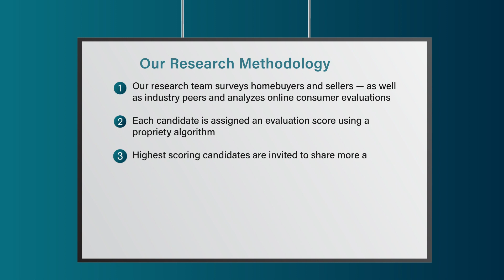2022 San Diego Five Star Real Estate Agent Alex Morrison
Alex Morrison wins the 2022 Five Star Real Estate Agent Award! Five Star Real Estate Agents represent those who are outstanding in their field. Winning agents are selected as a result of a rigorous and objective research process. For any market, each year's field of winners represents no more than 7% of agents within the market.